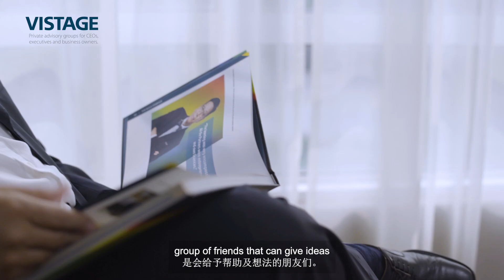Outpace the competition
Featuring Dato’ Jimmy Lim Lai Ho, Founder & Group Chief Executive Officer of Tokai Engineering (M) Sdn Bhd.
Talk like you mean business as VistageWorks for your success.
Are YOU ready to up your game?
Do you know anyone who can benefit from Vistage?
Are you a former CEO or business owner? If you're hungry to help other people succeed, be a Vistage Chair.